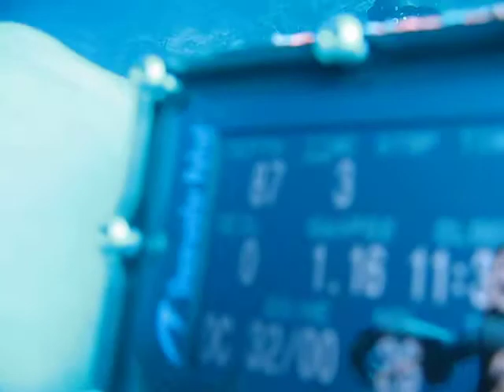Diving Down Karpata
Freefall down the Karpata reef in Bonaire - destination - 120ft